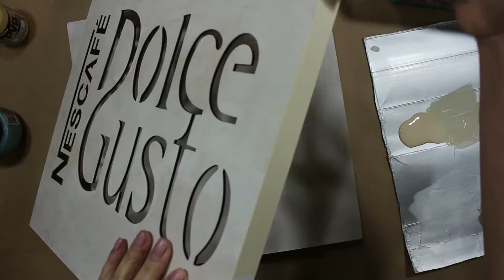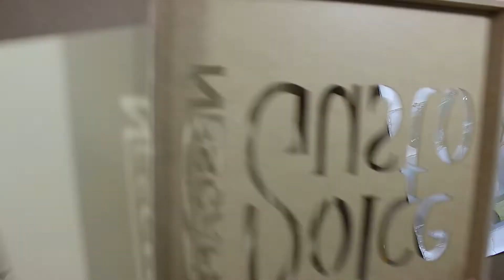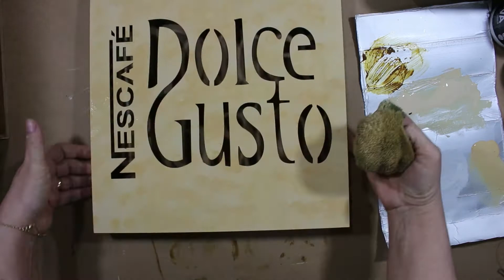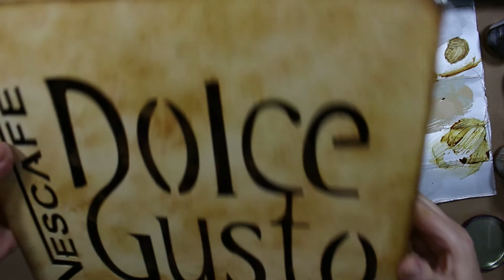Como fazer uma caixa porta cápsulas fácil e bonita!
Olá, pessoal! Neste vídeo ensino vocês a fazer uma linda caixa porta capsulas Dolce Gusto ! Utilizo várias técnicas de pintura como: esponjado e pintura degradê com stencil, além de várias dicas de pintura!

Vamos levar arte pra mais gente e mudar a vida das pessoas para melhor!!  :)

MATERIAIS UTILIZADOS:
- tinta pva da Gliart nas cores branco, areia, camurça, mascavo, canela
- gel envelhecedor da Gliart na cor cerejeira
- verniz acrílico brilhante da Gliart
- esponja marinha
- pincel pituá, chanfrado, rolinho de espuma
- pezinhos de metal